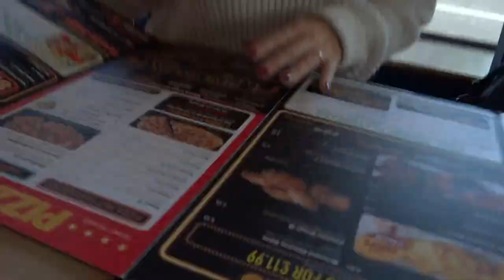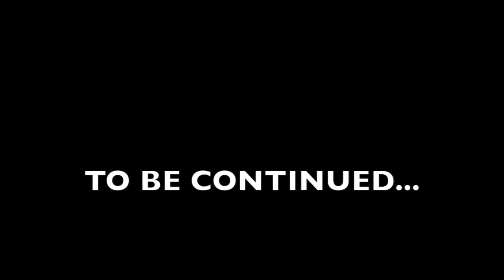The BAFTA's (part 1)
Sunday we hit up the BAFTA CYMRU Awards! This is part 1 of our crazy day.

Hit me up in the comments :D Love you guys x